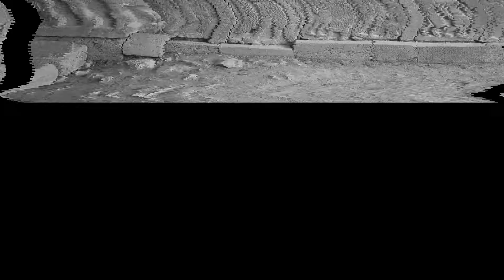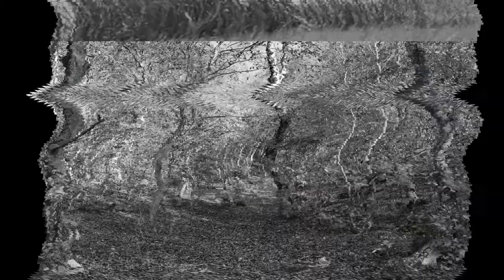Osmaniye Gezilecek Yerler - En Güzel 10 Yeri Keşfet ! - Gezily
Osmaniye Gezilecek Yerler Listesi
1. Karatepe Aslantaş Açık Hava Müzesi
2. Karatepe Aslantaş Milli Parkı
3. Kastabala Antik Kenti
4. Karaçay Şelalesi
5. Sabun Çayı Şelalesi
6. Kent Müzesi
7. Toprakkale Kalesi
8. Dumanlı Yaylası
9. Ala Cami